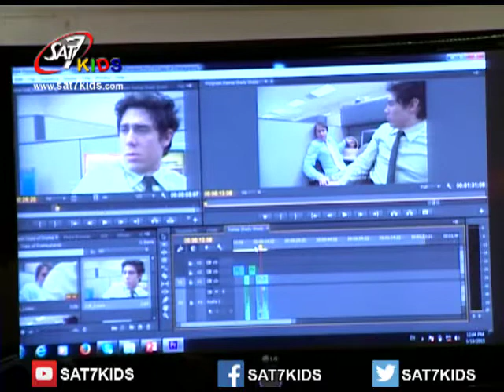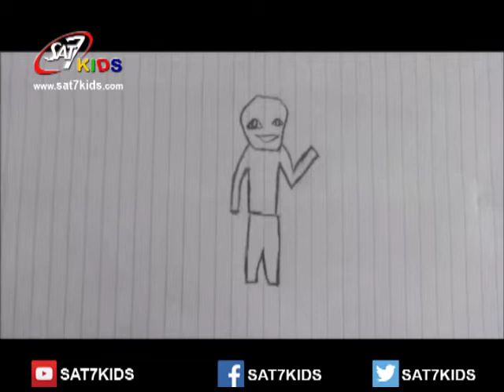SAT-7 KIDS - AS Sanabel News S 02 Eps 3 - أخبار السنابل